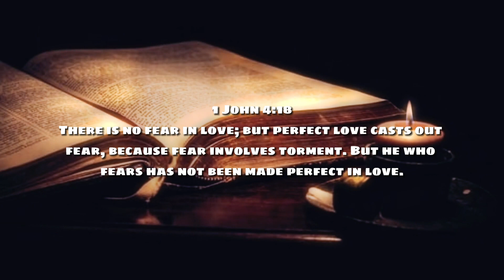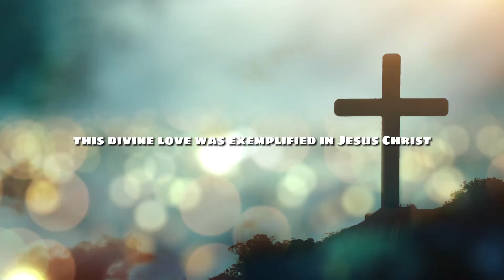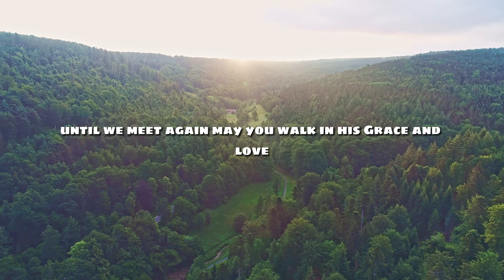Can Love Truly Banish Fear? | 1 John 4:18 | Daily Devotion | Daily Bible Verse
Dive into our Daily Bible Verse from 1 John 4:18, "There is no fear in love; but perfect love casts out fear, because fear involves torment. But he who fears has not been made perfect in love." Join us in today's Daily Devotion as we explore the transformative power of God's perfect love. Discover how this profound truth can cast out fears and bring peace to our lives, as revealed through 1 John 4:18.